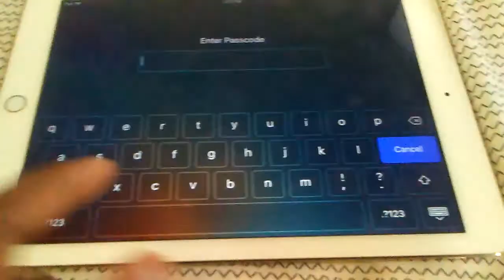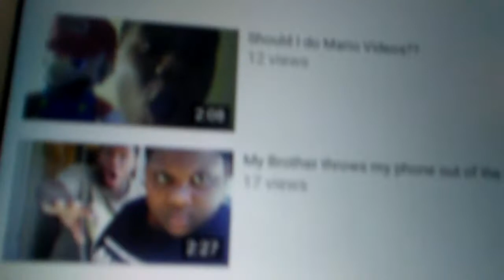I Got a New iPad!!!